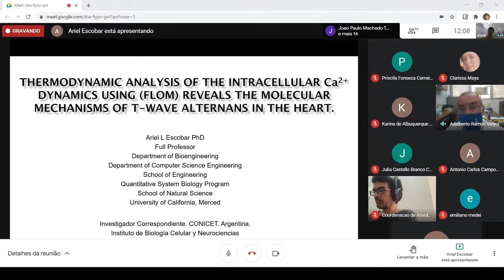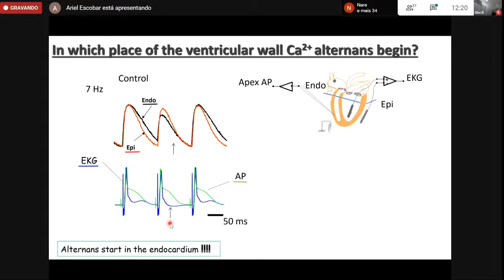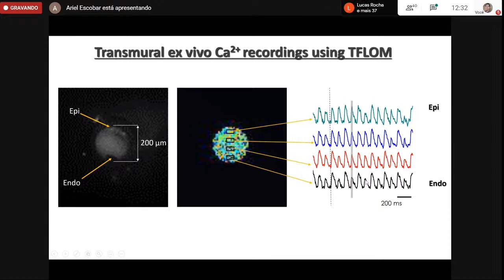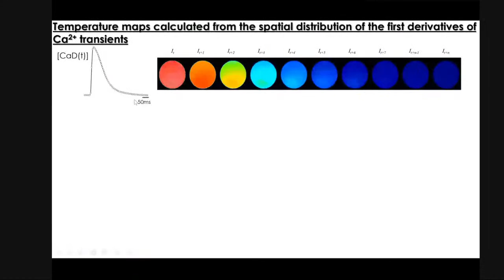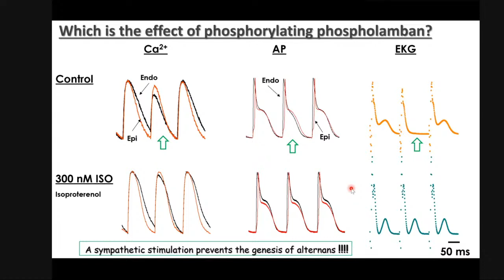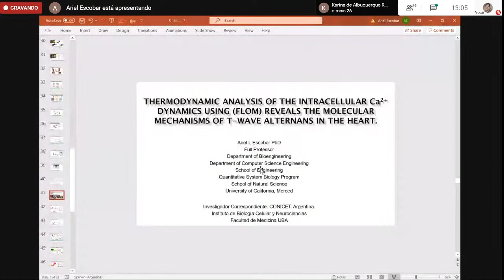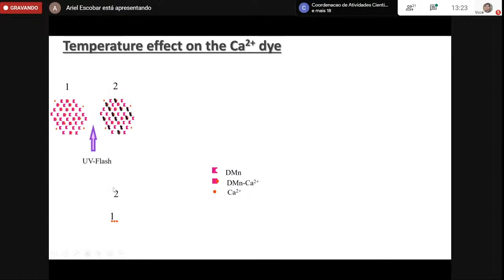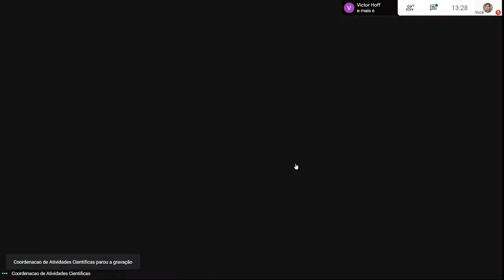Thermodynamic analysis of T-wave alternans using fluorescence local field optical mapping (FLOM)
Dando continuidade ao ciclo de palestras organizado pelo Programa de Fisiologia e Biofísica Celular em celebração dos 75 anos do nosso Instituto, temos o prazer de convidar para a conferência virtual intitulada "Thermodynamic analysis of T-wave alternans using fluorescence local field optical mapping (FLOM)" proferida pelo Professor Ariel Escobar (UC-Merced)